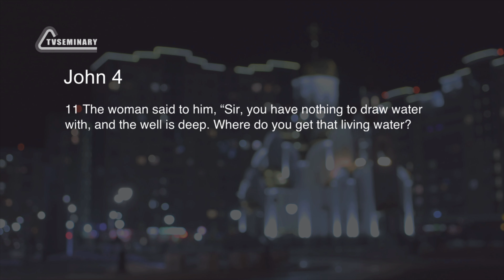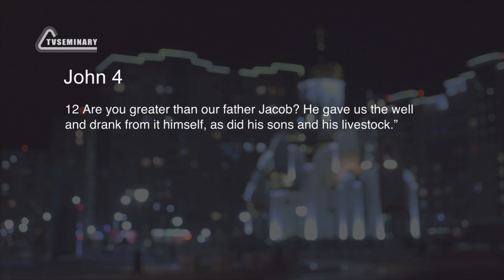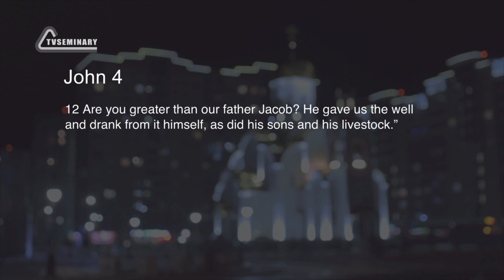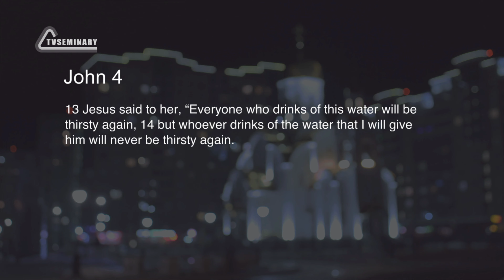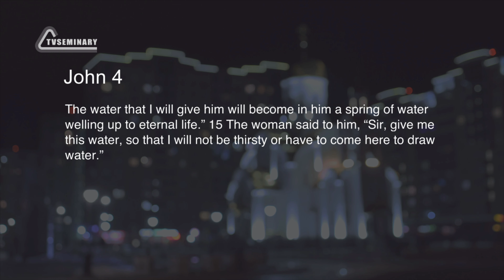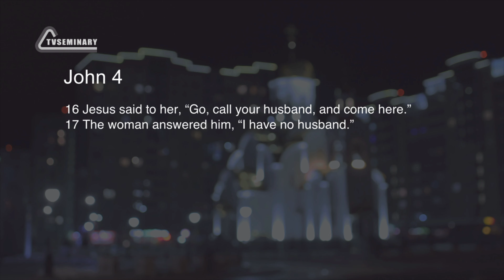SM022 Eng 16. The Encounter of Jesus with The Woman at the Well. Living Water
In John 4:10 Jesus begins to speak about living water to the woman at the well. What is her response? Why does she respond in such a way? In this session Ronnie Stevens:
- highlights the water motive in the Gospel of John;
- compares doing evangelism with teaching a new language;
- talks about C.S. Lewis and the importance of asking the right question;
- gives an example of how Jesus is greater than Jacob.